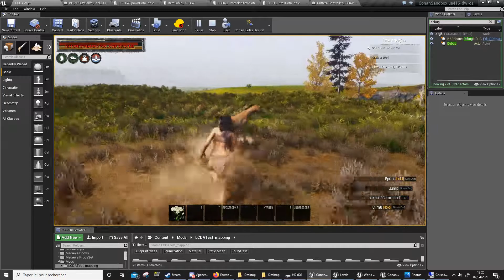Conan Exiles - Sapphire Exiles - modding - CrazyFoal Capture (with not sprint coast)